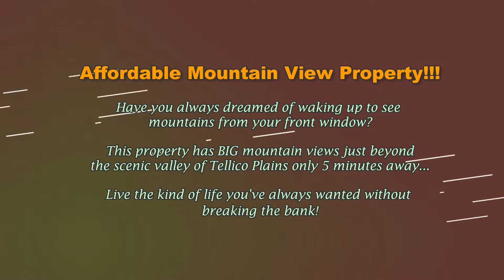1 Townview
This lovely slice of land will offer you  mountain and valley views of Tellico Plains and the knobs beyond.  Reasonably priced, this lot is perfect for a log cabin with a front porch facing the views!